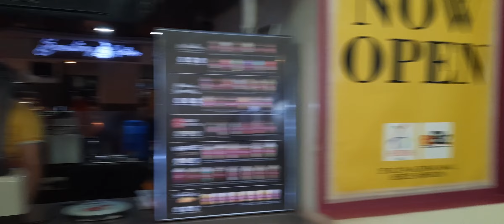what does it look like, Alturas Mall tagbilaran Bohol